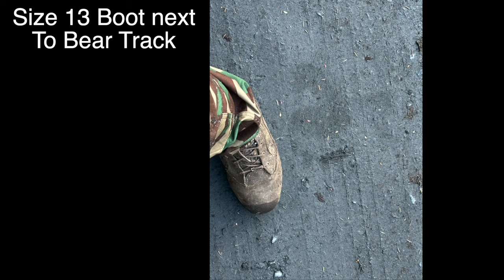Seward Alaska! DIY sawmill, Firewood & Stopping Thieves!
We use our Woodland mills Sawmill to protect our firewood from weather and Thieves who like to steal from us. We use local logs and our mill to provide the lumber needed to build a Structure to protect our  wood Supply. DIY Projects in Seward Alaska to make sure we have plenty of firewood when the long cold Alaska Weather kicks in